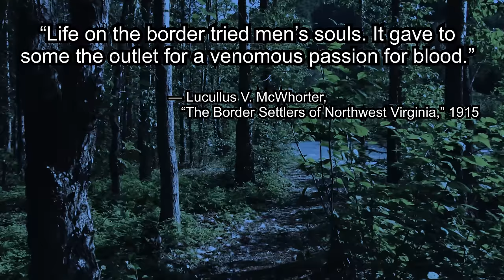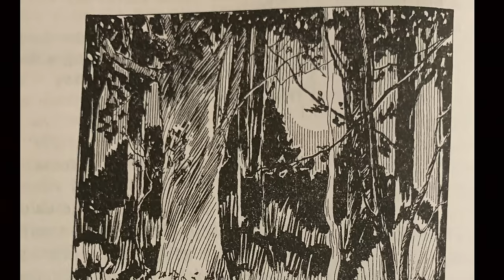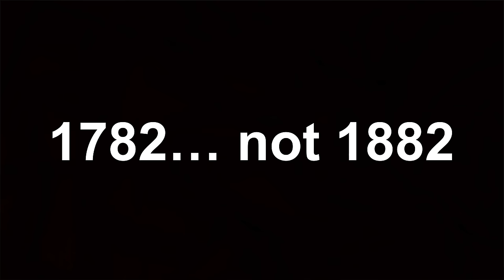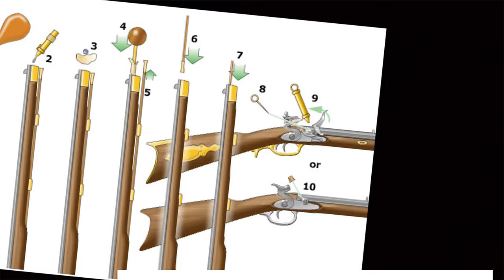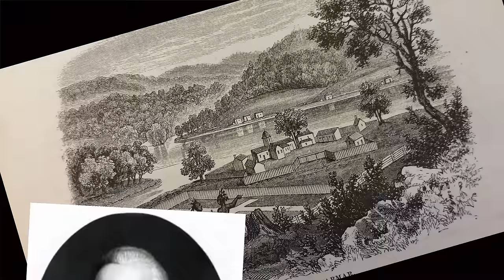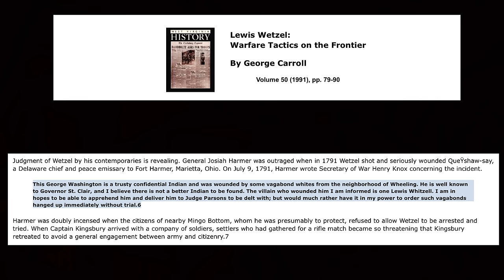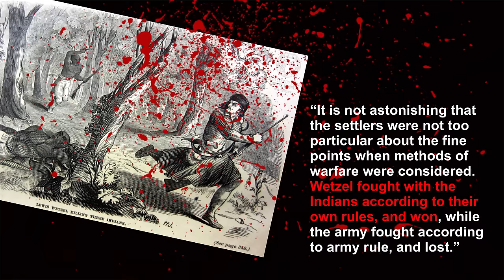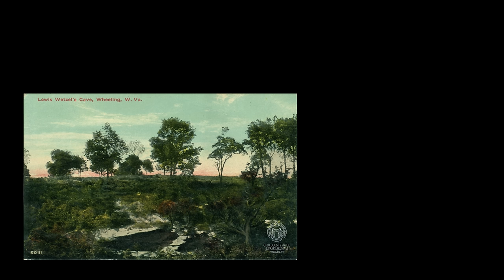Indian Killer: Lewis Wetzel, the frontiersman and murderer whose rifle was always loaded.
Lewis “Death Wind” Wetzel was born into the Ohio Valley frontier in 1763. His own kidnapping and the murder of much of his family by Native Americans retaliating against American westward expansion will shape his life. By 15 years old he has killed Indians in conflict on the frontier. By 17 he is doing so as a scout for the local militia. He will turn from helping his community against their perceived enemy to actively hunting Native Americans as a serial killer. His skill and patience are incredible. He is famous for encounters where he faces multiple attackers at once and is able to escape by reloading his flintlock on the run, leading to the phrase “his gun is always loaded.” An ability that must find to be nearly impossible. He rescues captured settlers and tracks Native Americans who have stolen property or attacked the community. Also hunts and Indians in cold blood. Killing as many as 100 in his lifetime and never failing to take the victims’ scalp. Wetzel is a complicated figure. He is a terrorist to one side and largely respected by his own. If you were living as an American on the Frontier, would you admire or despise him? In the video I work through my thoughts on the idea.

Work and research on this episode as been thought provoking and support and chance for further discussion would be awesome.

Resrouces

1. Book- a life and times of Lewis Wetzel

3. Lewis Wetzel, Dark Hero of the Ohio

4. Natural Born Killers- Part I- Lewis Wetzel

5. Killing George Washington: The American West in Five Voices by Anne Jennings Paris

6. Stories of Ohio by William Dean Howells

7. Adventure of Lewis Wetzel- From The Casket, 1837

8. Lewis Wetzel: Warfare Tactics on the Frontier By George Carroll